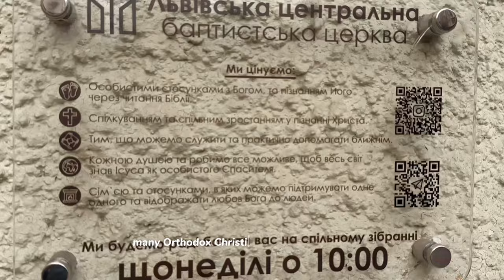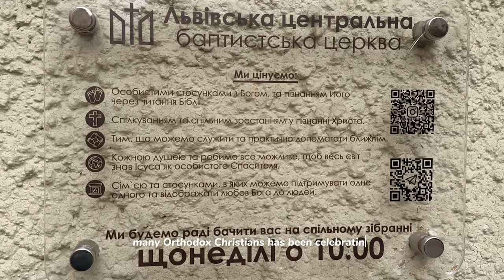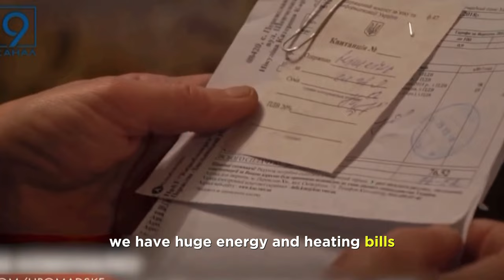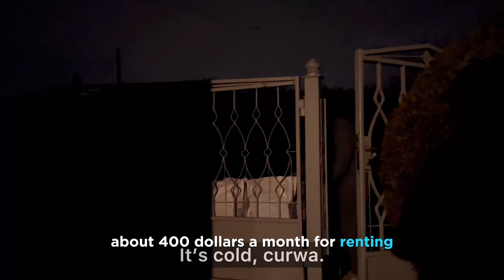EASTERN ORTHODOX CHRISTMAS TRADITIONS: Saint Nicholas Day and unpacking presents (VLOGMAS 2023)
Saint Nicholas Day, also called the Feast of Saint Nicholas, is observed on 5 or 6 December in Western Christian countries and on 19 December in Eastern Christian countries using the old church Calendar. It is the feast day of Saint Nicholas of Myra; it falls within the season of Advent.

In this video, we will check Ukrainian St. Nicolas Day traditions and customs and answer the following questions:

Are Ukrainians participating in Black Friday`s sale?
When are Ukrainians decorating their houses for Christmas?
What weather are Ukrainians having in December?
Who Saint Nicholas in Orthodox tradition is?
Traditions and customs on St. Nicolas Day in Ukraine?